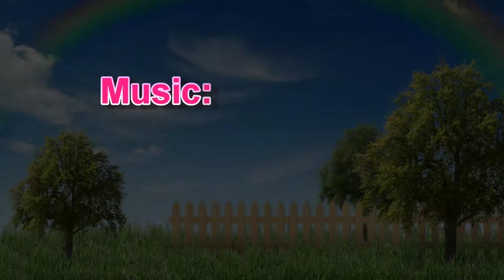Dancing Westiepoo - a compilation of Daisy's best moves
A video compilation of some of Daisy the Westiepoo's best dance moves!